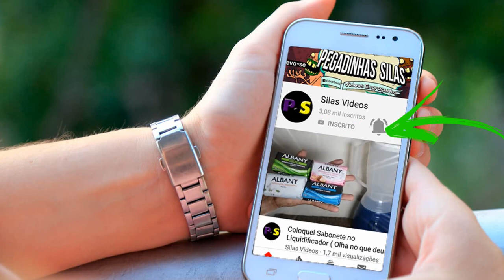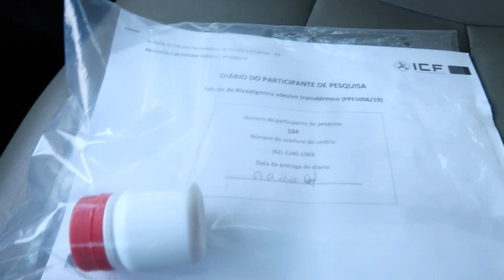Cobaia humana ganha dinheiro ?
Estou participando de estudos clínicos  , estou usando 3 adesivos para fazer teste de alergia  e sobre o medicamento no nosso corpo , o valor para custos e para eventual participação  pago sera 1500 reais ao fim do estudo . são feitos exames na entrada , durante o tratamento e  ao termino tbm e feito exames .